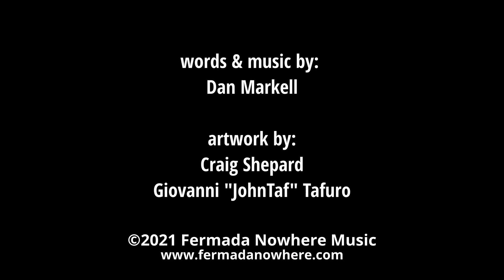"ZOOM IN" - Dan Markell - Official Music Video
The official music video for "ZOOM IN"
(words & music by Dan Markell)